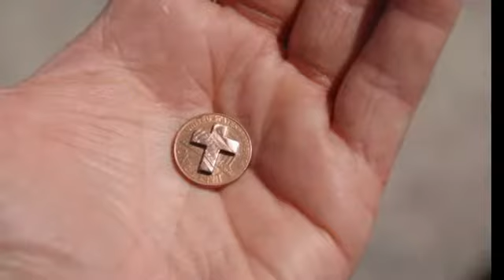"Forgiven"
Forgiven from Feed on His Faithfulness CD from Eddie B. and Conviction for Christ Ministries 2010